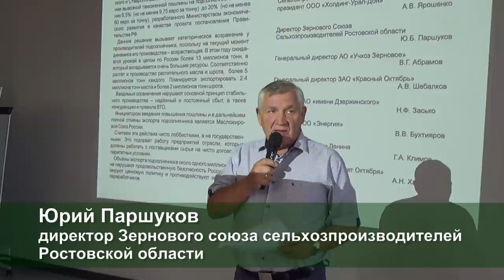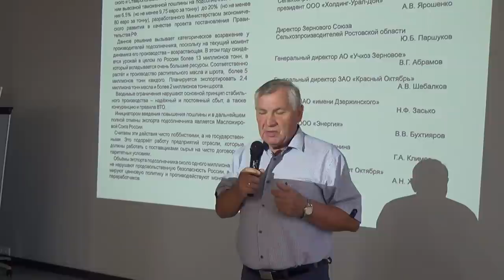Аграрии Дона возмущены повышением экспортной пошлины на подсолнечник. TOP Agrobook: обзор новостей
Сколько будет стоить подсолнечник до Нового года, почему высокий урожай пшеницы не грозит обвалом цен и как донские аграрии намерены бороться с повышением экспортной пошлины на масличные - об этом в нашем выпуске.

«Это лоббистское, а не государственное решение»: аграрии юга России обратились к правительству с требованием не повышать пошлину на подсолнечник